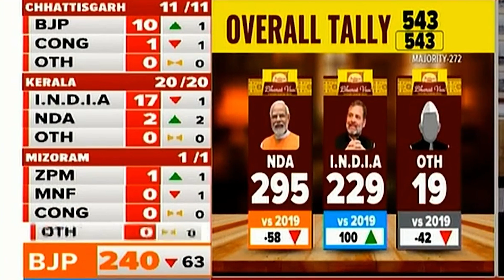ভারতের ক্ষমতায় কে আসছেন? | India Election | Mohona TV